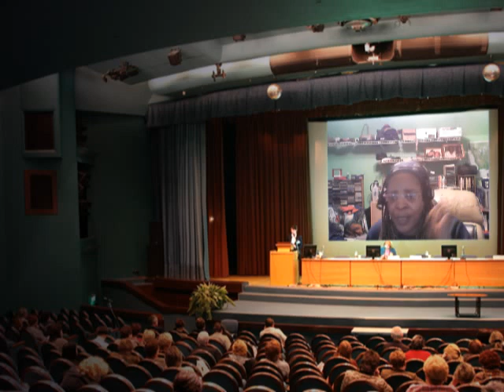11 women Have Children With 1 man ( pt 2) (FlashBack)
11 women choose to have children with 1 man